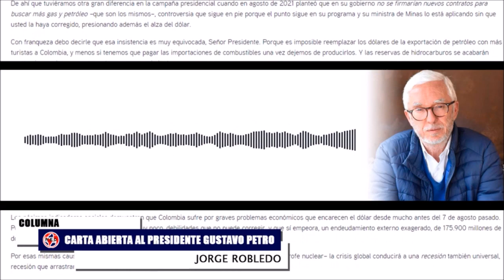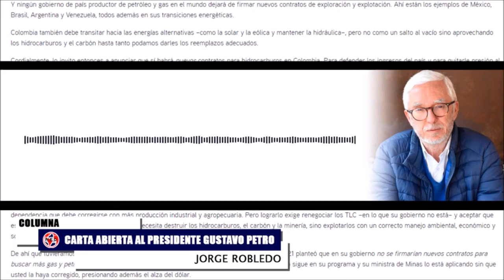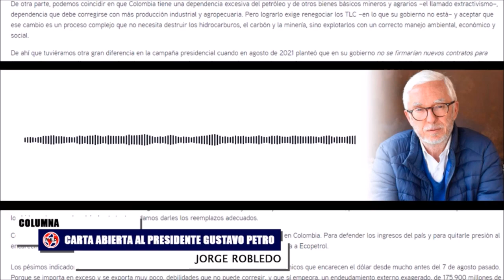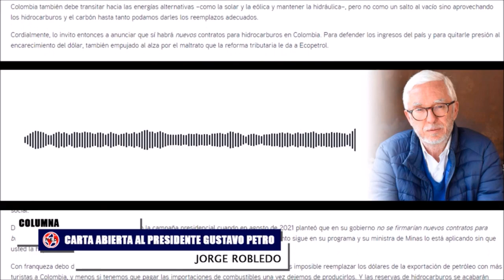HABRIA SIDO MEJOR EQUIVOCARME ⚠️ Carta Abierta al Presidente Gustavo Petro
Los pésimos indicadores sociales demuestran que Colombia sufre por graves problemas económicos que encarecen el dólar desde mucho antes del 7 de agosto pasado. Porque se importa en exceso y se exporta muy poco, debilidades que no puede corregir, y que sí empeora, un endeudamiento externo exagerado, de 175.900 millones de dólares, todo fruto de las recetas del FMI y los TLC a favor de otros países.